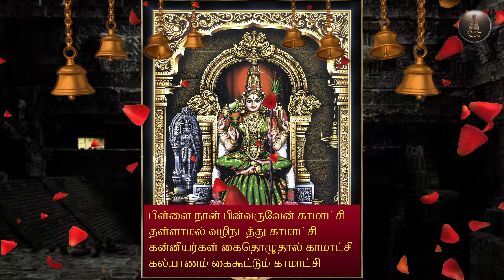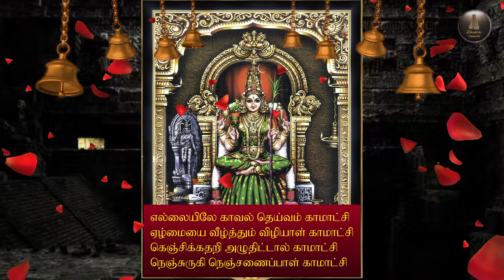Bhakthi tamila | பக்தி தமிழா....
பக்தி தமிழா நேயர்களுக்கு வணக்கம். இந்த சேனல் ஆரம்பிச்சதுக்கான நோக்கம் என்னன்னா?
நிறைய மக்களுக்கு எல்லா கோவிலுக்கும் போயிட்டு சாமி தரிசனம் பண்ணனும்  அப்படின்னு தோணும் ஆனா அவுங்களுக்கு  கோவிலுக்கு போக வழி தெரியாது. தனியா போக முடியாது, உடம்பு சரியில்லாதவுங்கள கூட இருப்பாங்க. போயிட்டு வர அளவுக்கு காசு இருக்காது, இந்த மாதிரி உள்ள மக்களுக்காகத்தான் இந்த சேனல்.
நாங்கள்  போன அனைத்து கோவில்களின் வீடியோக்களையும் பதிவிடுவோம்.
# வேலை வாய்ப்பு வேண்டுவோர் வழிபட வேண்டிய கோவில்கள் திருமணம் நடக்க போக வழிபட வேண்டிய கோவில்கள்
குழந்தை வரம் வேண்டுவோர் வழிபட வேண்டியகோவில்கள்.
கணவன் மனைவி இடையே உள்ள பிரச்சனைகள் தீர வழிபட வேண்டிய கோவில்கள்
புராண கோவில்கள் சொந்த வீடு கட்ட வழிபட வேண்டிய கோவில்கள்
மோட்சம் கிடைக்க வழிபட வேண்டிய கோவில்கள்
சனிதோஷம் நீங்க வழிபட வேண்டிய கோவில்கள்
பிரமகஸ்தி தோஷம் நீங்க வழிபட வேண்டிய கோவில்கள்
பித்ரு தோஷம் நீங்க
இப்படி மனுசனா பிறந்த எல்லாருக்கும் ஒரு ஒரு பிரச்சனை இருக்கும்.   பிரச்சனை தீர கோவில் வழிபாடு சிறந்தது அப்படின்னு முன்னோர்கள் சொல்லி வச்சிருக்காங்க. நாமளும் நம்பிக்கையோட குறிப்பிட்ட கோவில்களுக்கு போயிட்டு வழிபாடு பண்ணா நம்மளோட பிரச்சனைகளும் முழுசா தீரும்.

மன தூய்மையோட பக்தியோட நாம எத வேண்டுனாலும் அது நமக்கு கிடைக்கும்.

Bhakthi tamila
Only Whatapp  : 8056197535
Editor : Vignesh Balan
Making Video Date :